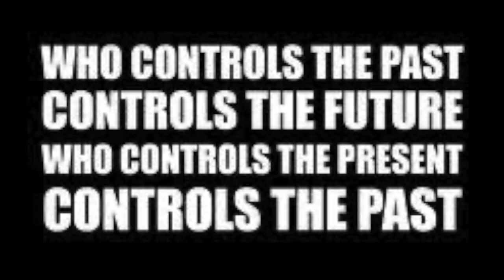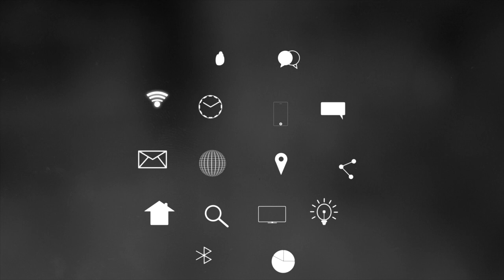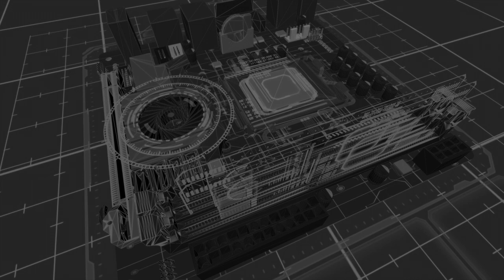CLAN OF XYMOX – Big Brother (Official Video)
Taken from the EP "Big Brother".